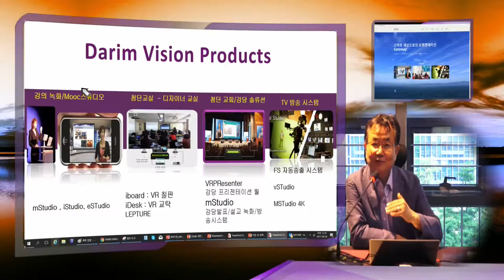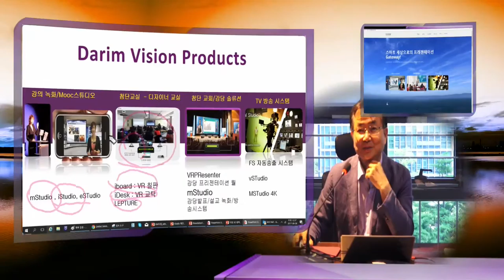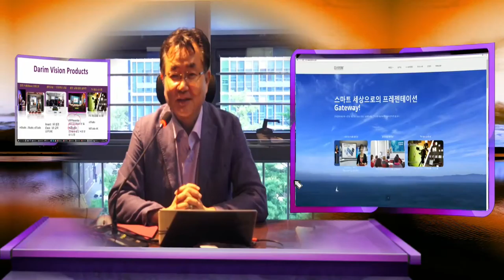어느곳에서도 다림의 새로운 스마트 프리젠테이션이 시자됩니다.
스마트 세상으로의 강의, 누구나 어데서나 , 기술을 몰라도 되게 하는 똑똑한 제품 들이 만드러졌습니다.  그동안 여러 기술 도전과 안정화를 통해 전 제품군, 개인 스튜디오, 전문 MOOC 스튜디오, 첨단 교실, 강의실, 강당에서도 운터치 프리젠테이션 방송이 이루어 지게 됩니다